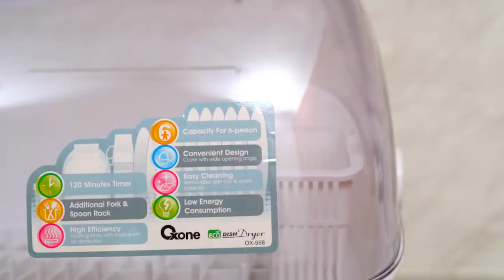Eco Dish Dryer - OX - 968 | Product Feature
Mencuci piring, gelas ataupun sendok terkadang masih dapat menyisakan bakteri berbahaya loh! Tapi kalian tidak perlu khawatir, karena OX-968 Eco Dish Dryer yang memiliki daya sebesar 180W dikenal ampuh untuk membunuh bakteri ataupun kuman berbahaya pada peralatan dapurmu.

Produk ini juga anti karat, jamur dan juga toksin. Memiliki timer hingga 120 menit, yang bisa kamu sesuaikan dengan kebutuhan kamu. OX-968 juga memiliki wadah khusus untuk perlengkapan cutlery kamu loh, jadi kamu semakin mudah untuk mengorganisir peralatan dapur kamu sehabis dicuci.

Spesifikasi :

Timer                  : 120 Menit

Miliki produknya sekarang!

• Market Place
Thanks you Oxone Lover!